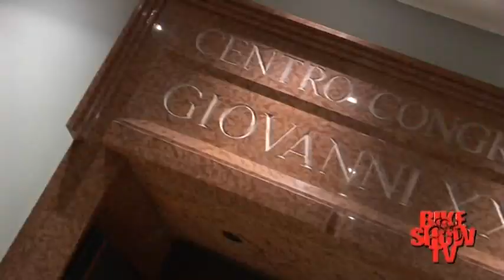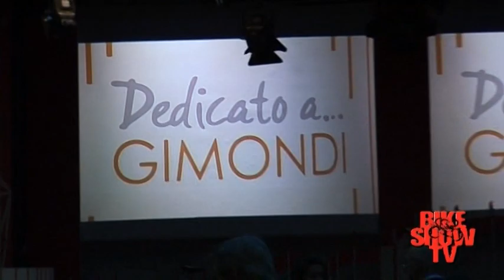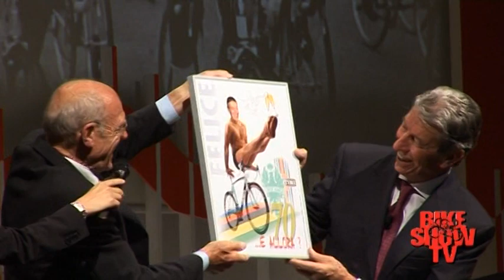Festa di Compleanno Felice Gimondi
Le nostre riprese realizzate durante la festa per il 70° compleanno del grande Felice Gimondi, svoltasi venerdì 28 settembre al Teatro Donizetti di Bergamo. Interviste ai protagonisti a cura di Danilo Gioia